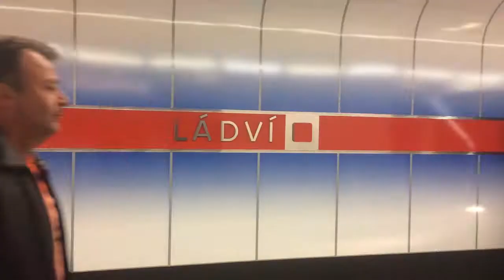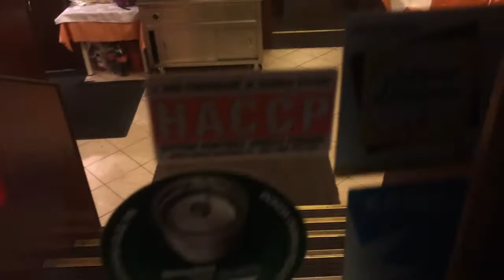Vlog #038 - Demonstrace "Proč? Proto!" a Zeman je prý @#$%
Prvně to vypadalo že bude prace víc než je zdrávo, ale nakonec se na mě stěstí usmálo. V pozdních odpoledních hodinách sme s Ivanem vyrazili obhlídnout demonstraci se jmenem "Proč? Proto!", více asi ve videu..